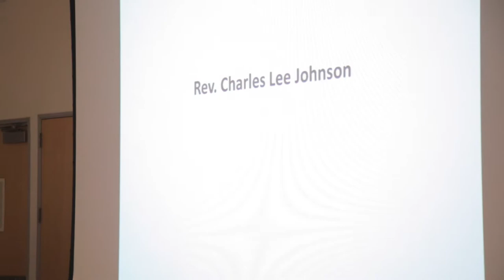Rev. Charles Lee Johnson Speech AAC 2014 (Part 1 of 3)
Rev. Charles Lee Johnson Speech AAC 2014 (Part 1)